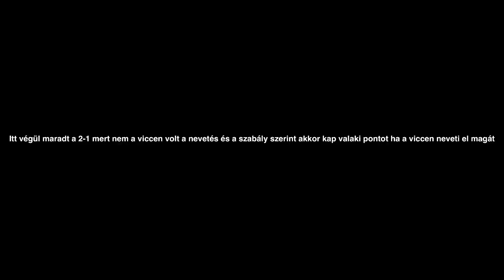TEKERGETIAF@SZOM | Viccek egymásnak!